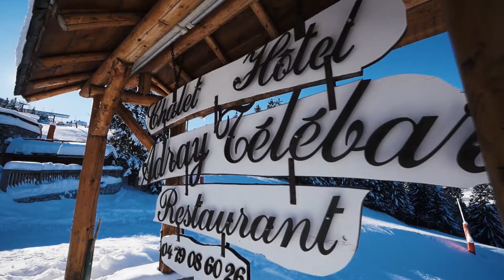Rock zy Adray #3